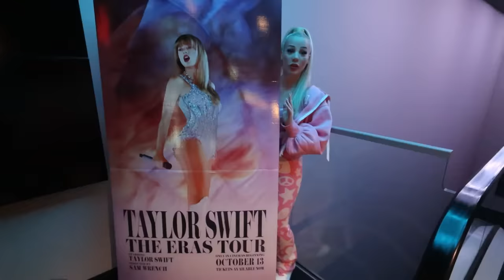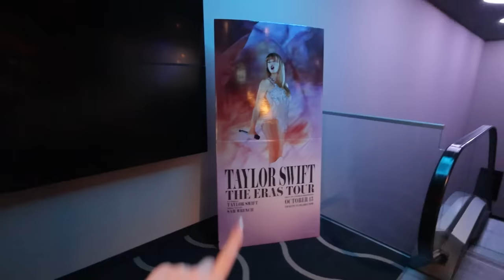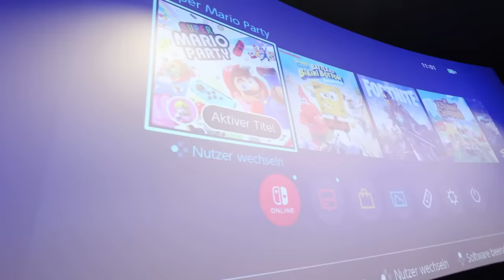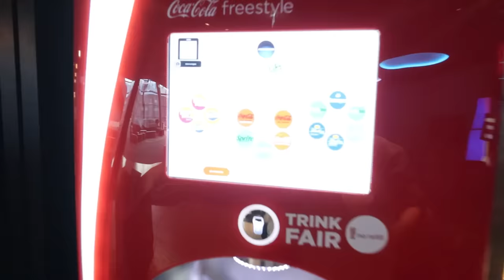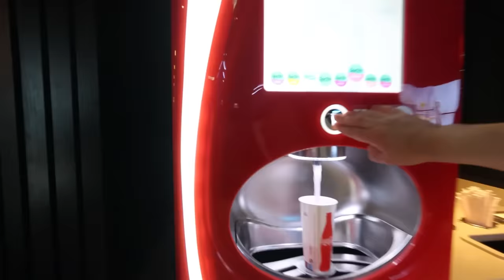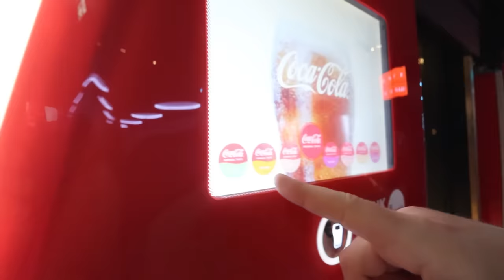24 Stunden heimlich im KINO🍿(eingesperrt)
Wir waren Nachts alleine heimlich im Kino! 😳